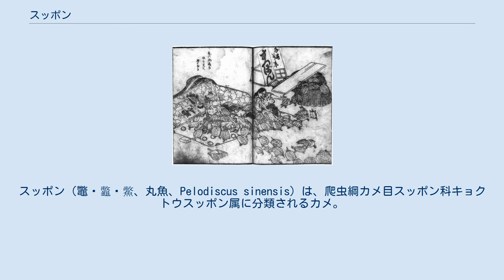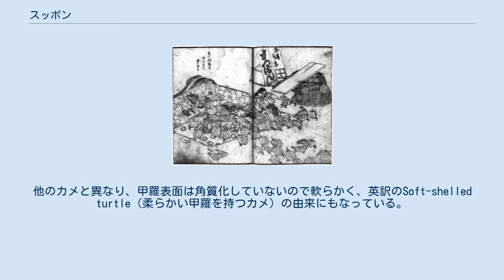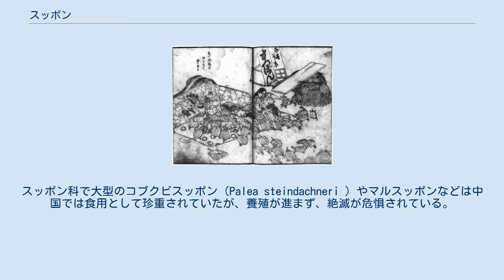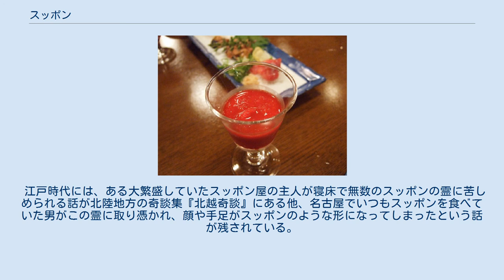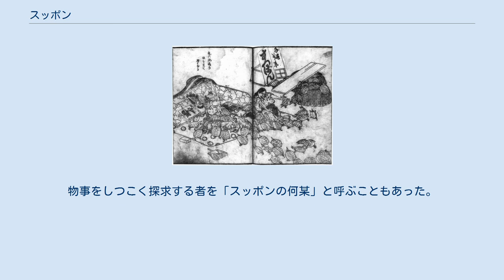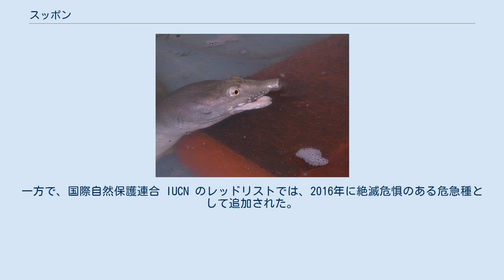スッポン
情報不足_(環境省レッドリスト)
スッポン（鼈・龞・鱉、丸魚、Pelodiscus sinensis）は、爬虫綱カメ目スッポン科キョクトウスッポン属に分類されるカメ。
「キョクトウスッポン」「アジアスッポン」「ヒガシアジアスッポン」「シナスッポン」「チュウゴクスッポン」「ニホンスッポン」の名で呼ばれることもある（ニホンスッポンとチュウゴクスッポンに亜種を分ける説もある）。
 中国・日本・台湾・韓国・北朝鮮・ロシア南東部・東南アジア。
 日本では本州以南に生息するが養殖場から逃亡した個体に由来する個体群と自然個体群の両方が生息するため、正確な自然分布については不明な点が多い。
日本国内に生息している個体群は、本州、四国、九州のものは主として在来個体群に起源すると考えられているが、南西諸島の個体群は、過去に中国など海外から人為的に持ちこまれたものが起源と考えられ、その由来の追跡研究も現在行われている。
なお、日本国内の個体を亜種P. s. japonicusとする説もある。
 スッポンの頭部。
下顎の唇の内側にくちばし状の鋭い角質板が見える。
 最大甲長は38.5cm。
ごくまれに60cmまで成長する個体もいる。
他のカメと異なり、甲羅表面は角質化していないので軟らかく、英訳のSoft-shelled turtle（柔らかい甲羅を持つカメ）の由来にもなっている。
この甲羅の性質のため、他のカメよりもかなり体重が軽い。
幼体は腹甲が赤みがかり、黒い斑紋がある。
成体の腹甲は白やクリーム色。
 身体に触られると自己防衛のために噛みつこうとする。
顎の力が強いことからも、噛みついた後はその状態のまま首を甲の内側に引っ込めようとする。
噛まれた場合は10秒程度動かさせなければ噛みを止めるほか、大抵の場合は水に戻せばそのまま泳いで逃げる。
 生息環境はクサガメやイシガメと似通っているが、水中生活にクサガメなどのカメよりもさらに適応しており、水中で長時間活動でき、普段は水底で自らの体色に似た泥や砂に伏せたり、柔らかい甲羅を活かして岩の隙間に隠れたりしている。
これは喉の部分の毛細血管が極度に発達していて、ある程度水中の溶存酸素を取り入れることができるためで、大きく発達した水かきと軽量な甲羅による身軽さ、殺傷力の高い顎とすぐ噛み付く性格ともあわせ、甲羅による防御に頼らない繁栄戦略をとった彼らの特色といえる。
 このことに加え、鼻と首が長く鼻先をシュノーケルのように水上へ出すことで呼吸できるため、上陸して歩行することは滅多に無いが、皮膚病に弱いため、あまり頻繁ではないものの護岸などで甲羅干しをしている姿も時折見かける。
また水中だけでなく、陸上でも非常に素早い動きを見せる。
 食性は動物食の強い雑食で魚類、両生類、甲殻類、貝類、稀に水草等を食べる。
 繁殖形態は卵生で、1回に10-50個の卵を産む。
 スッポン鍋 すっぽんは日本列島や中国大陸では、古くから食されていたようである。
日本列島においては滋賀県に所在する栗津湖底遺跡において縄文時代中期のスッポンが出土しているが、縄文時代にカメ類を含む爬虫類の利用は哺乳類・鳥類に比べて少ない。
弥生時代にはスッポンの出土事例が増加する。
 すっぽんは主に西日本の食文化であったが近世には関東地方へもたらされ、東京都葛飾区青戸の葛西城跡から出土した動物遺体には中世末期から近世初頭の多数のスッポンが含まれている。
 生血の日本酒割 すっぽんからとれる出汁は美味とされ、日本酒とすっぽんで拵えた「スープ」や雑炊、吸い物は日本料理の中では高級料理とされる。
甲羅や爪、膀胱（俗称「尿袋」）、胆嚢（同「苦玉」）以外はすべて食べられることが特徴である。
すっぽんの形状が丸いため「まる」ともよばれる。
解体することを専門用語では「四つ解き」などとも言う。
専門店では食前酒として、すっぽんの活血を日本酒等のアルコールで割ったものを供す。
ワイン等で割った血を供す店もある。
 全体を乾燥して粉末化した健康食品に用いられることも多い。
 また、古代中国の書『周礼』によれば、周代にはすっぽんを調理する鼈人という官職があり、宮廷で古くからすっぽん料理が食されていたようである。
現在も安徽料理のポピュラーな食材として用いられている。
 韓国では、サムゲタン（参鶏湯）に高級食材を加えたヨンボンタン（龍鳳湯）の食材に用いられることがある。
 滋養強壮の食材とされているが、肉には水分が多い。
蛋白質、脂質が少なくカロリーは低い。
ビ...